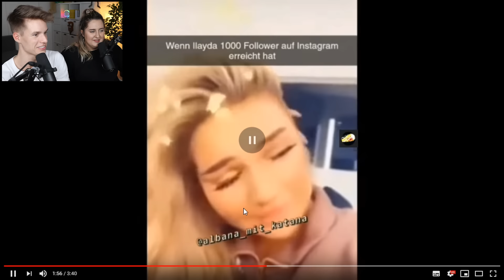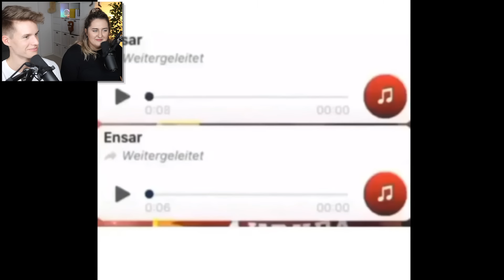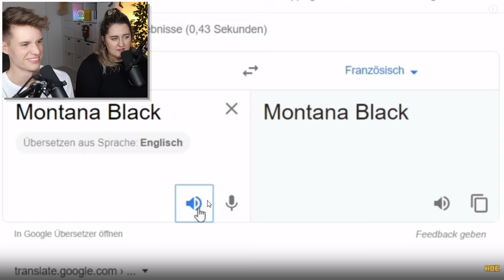NICHT LACHEN 3.0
Sandra & Luca versuchen sich wieder mal an einer "Versuche nicht zu lachen"-Challenge und versagen abermals klaglos HAHAHAHA